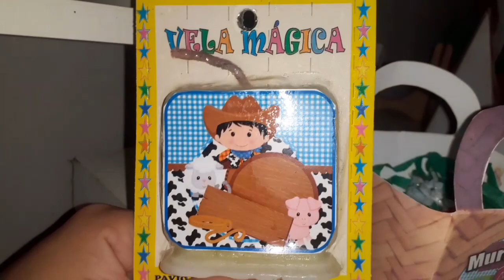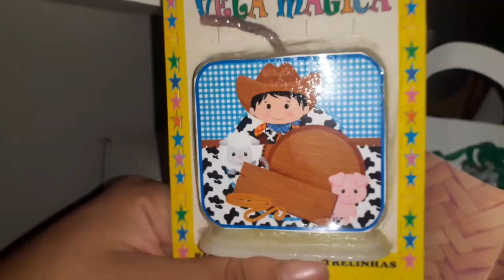Vlog dos preparativos para o aniversário de 1 ano do Murilo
🔴  Recado importante

💛 Comenta
💚 Compartilhar